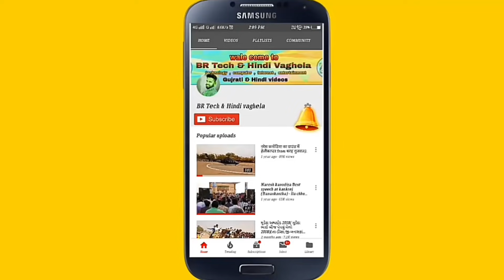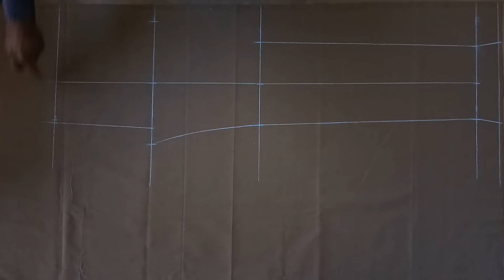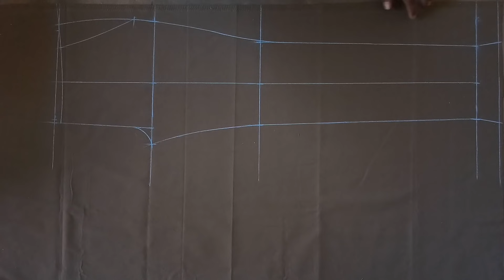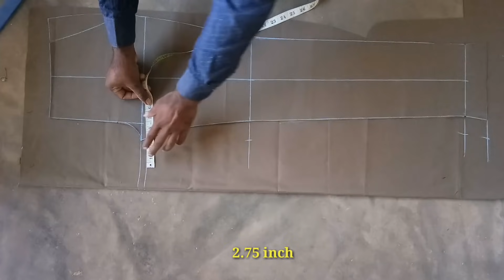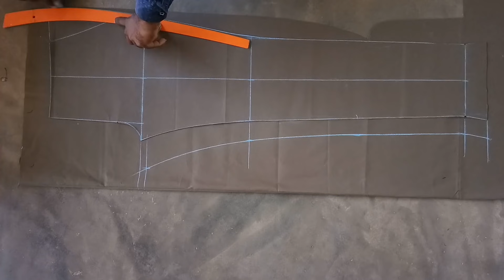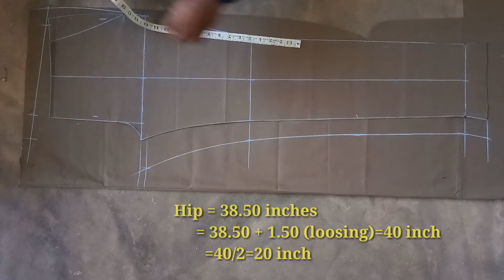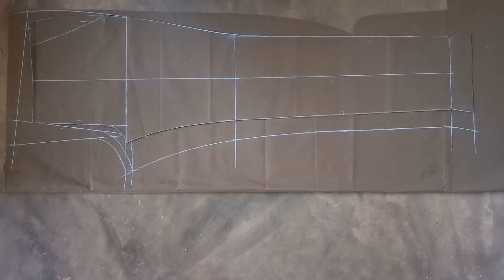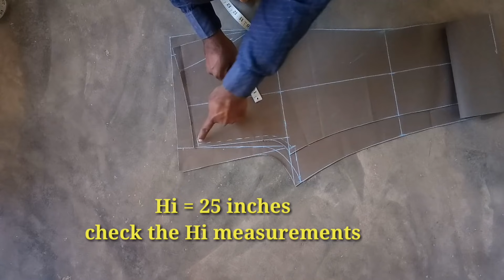Gents fitting pant cutting in Hindi/How to cut men's fitting pant/men's fitting pant cutting 2020.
Wale come to my YouTube channel BR Tech & Hindi Vaghela.
      Dosto iss  video me maine Gents fitting pant ki cutting batai hai .jisme dosto aapko Gents fitting pant ki cutting step by step kese hoti hai woh sikhne ko milega.
Aur shath hi me Bell ikon ko bhi press karna bhulna nahi Taki hamari har videos ki notification aapko milti rahe. !